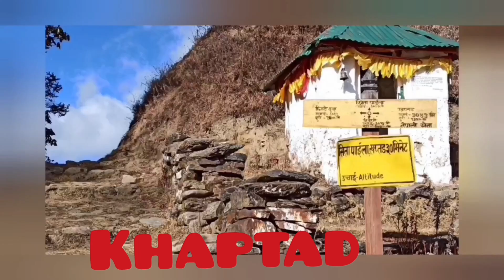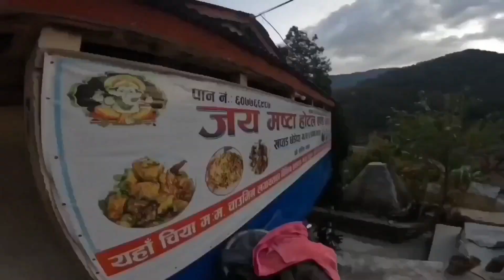Bajhang, khaptad,martadi,Rara,gothi jumla on mtb-1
MTB on round trip(bajhang, khaptad,martadi,Rara,gothi jumla)